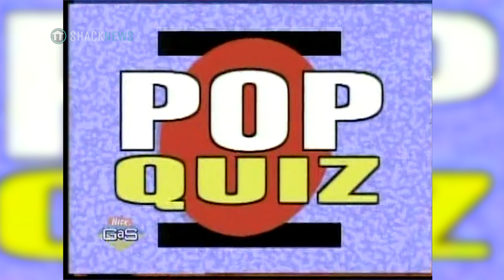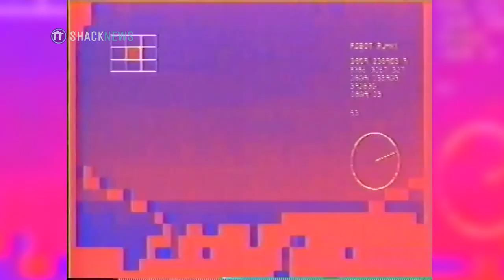Shack's Arcade Corner: Nick Arcade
Nick Arcade is an American children's game show created by James Bethea and Karim Miteff and hosted by Phil Moore, with Andrea Lively announcing, that aired on Nickelodeon in 1992.